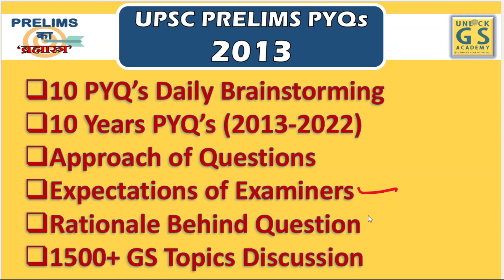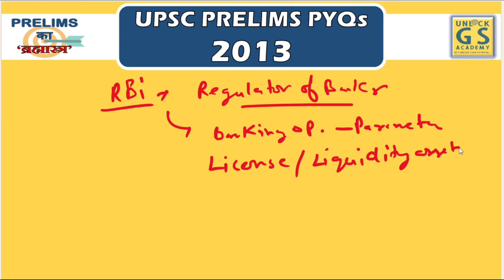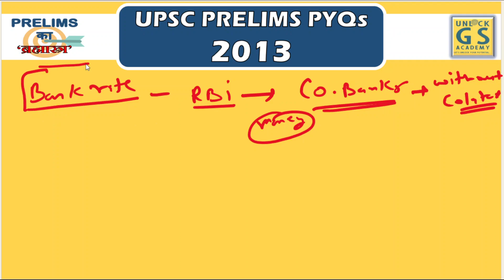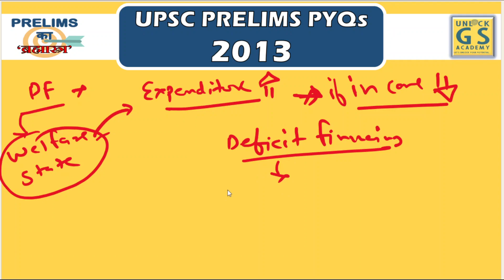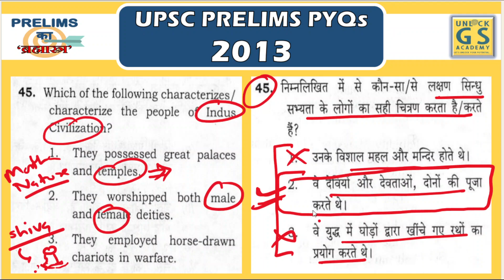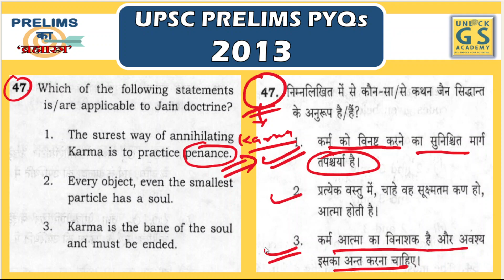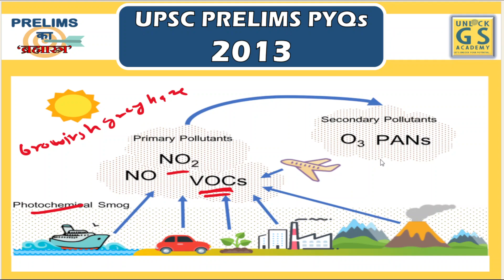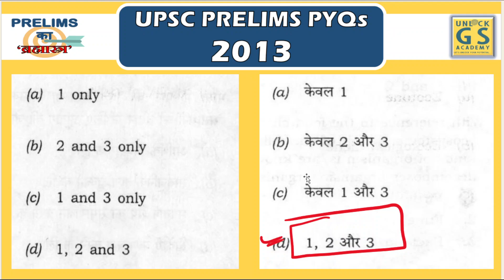PYQs- PRELIMS का "ब्रह्मास्त्र" || SESSION - 5 || UPSC PRELIMS 2023 || 1000 PYQs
पिछले वर्ष के प्रश्नपत्रों का विश्लेषण करना यूपीएससी प्रारंभिक तैयारी का एक अनिवार्य हिस्सा है। यह आपको परीक्षा के पैटर्न को समझने, महत्वपूर्ण विषयों की पहचान करने, गति और सटीकता में सुधार करने, परीक्षा की रणनीति विकसित करने, अपनी प्रगति को ट्रैक करने, आत्मविश्वास बनाने, आगामी परीक्षा में आने वाले प्रश्नों की भविष्यवाणी करने, प्रतिधारण में सुधार करने, उत्तर देने की तकनीकों को परिष्कृत करने और ट्रेंडिंग टॉपिक्स को समझने में मदद करता है।
Analyzing previous year's question papers is an essential part of UPSC prelims preparation. It helps you to understand the exam pattern, identify important topics, improve speed and accuracy, develop an exam strategy, track your progress, build confidence, predict the questions that may appear in the upcoming exam, improve retention, refine answering techniques and understand trending topics.